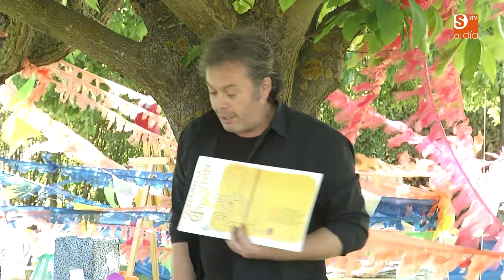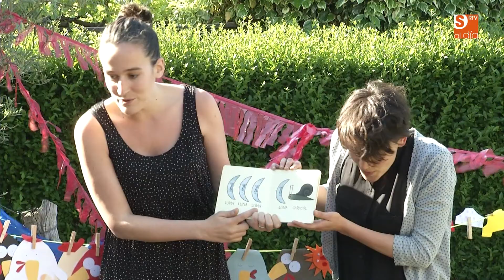I FERIA DEL OCIO (SALAMANCA)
La Escuela Infantil "Los Rosales" celebró la 1ª Feria del ocio en Salamanca con distintas actividades para pequeños y adultos.

Imagen: atrusa producciones